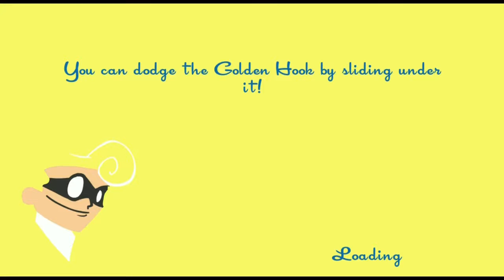A Weird Outro | Speedrunners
I hope you guys enjoyed the video go check out one of my other video's or the teams videos if you enjoyed my content don't forget to like and sub and hit that bell for more amazing content